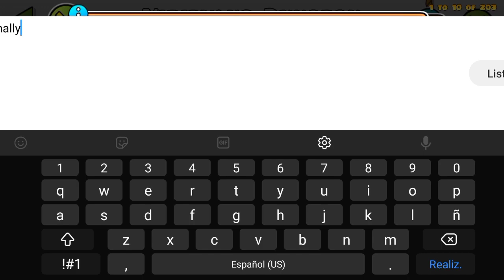"Viridyans Dungeon" (Hard Demon) by Sting871 & more | Geometry Dash 2.11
No sé cómo esto es Hard Demon. Tampoco sé cómo no morí en el 85% xd.

ID: 77767315